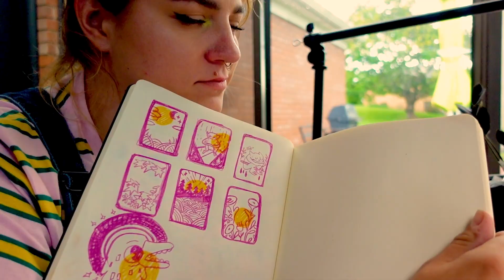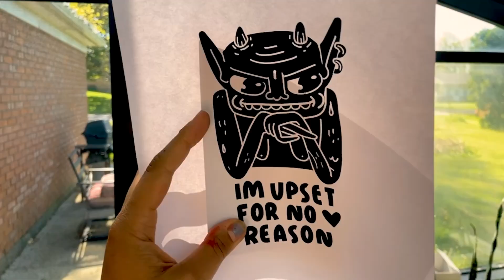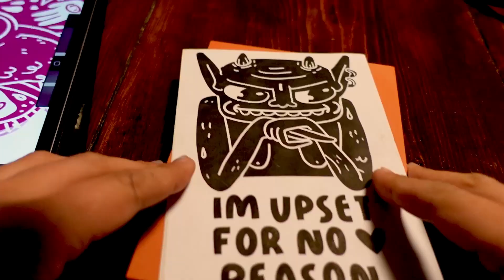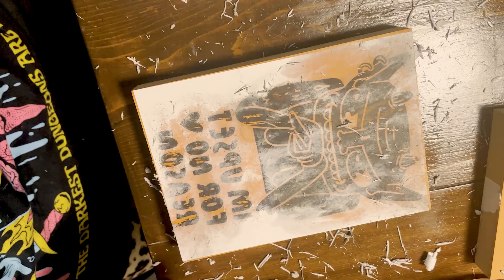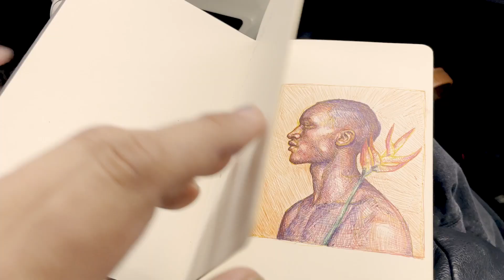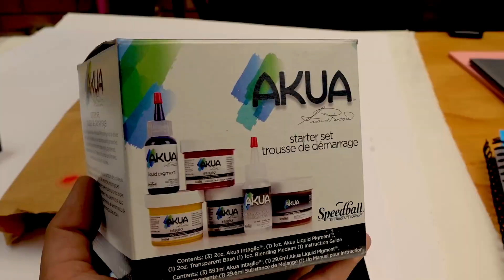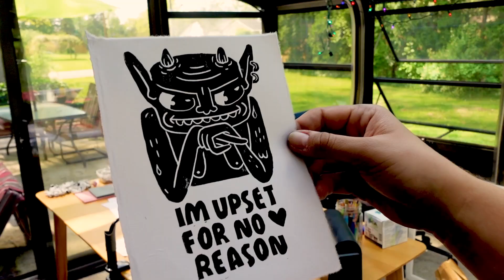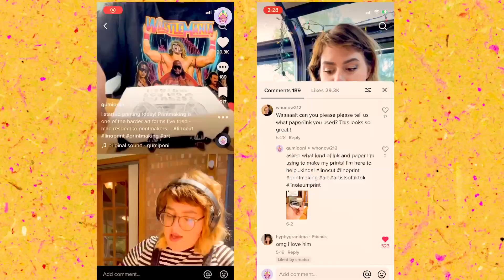Linocut Printmaking • learning how to print in a week!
Hey guys! I learned how to print linoleum this week! Printmaking / Linoprinting feels like the first step in a direction I’d like to explore, and luckily, getting started with block printing isn't too expensive.

It’s super important to take time to learn new skills to nurture our creativity and while the end results of this project turned out AWESOME, I definitely ran into tons of issues and learned pretty quickly that print-making isn’t as easy as loading a block with ink and pressing paper overtop.

Sarah and I (@sarahconnorceramics - look her up, you're gunna like the way you look) decided together to spend a full week doing nothing but teaching ourselves how to linoprint!

I want to say how much it means to me that you're watching my studio vlog!

Love :-)
✨ Bryn ✨

ARTISTS I MENTION
Sarah’s insta @sarahconnorceramics
Ellen’s insta @eeaazy.e

MAIL 🐝
GumiPoni